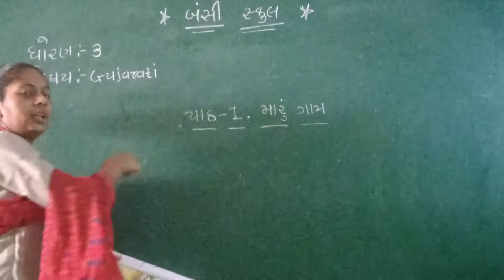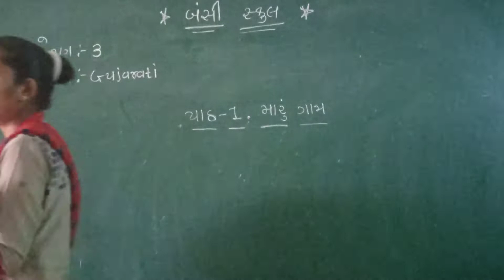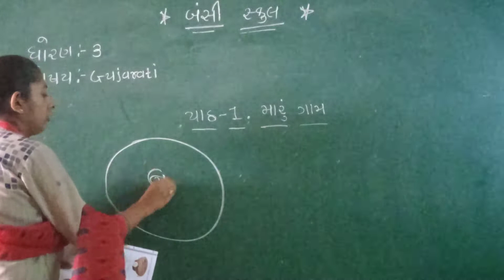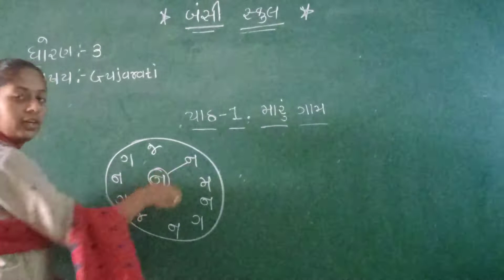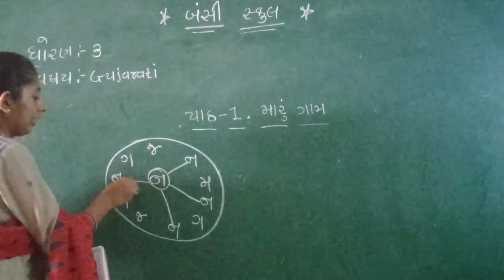Std-3 Gujarati Unit-1 🔳